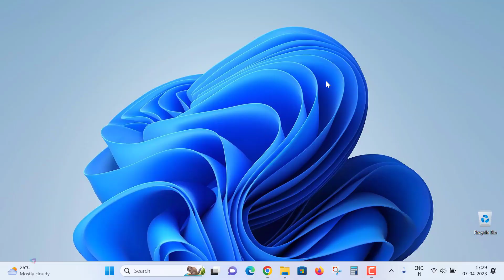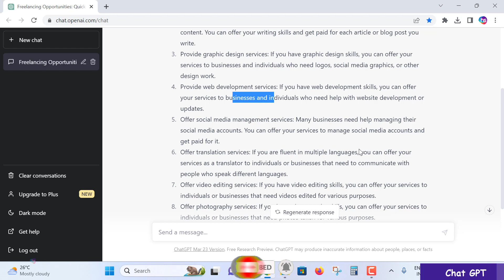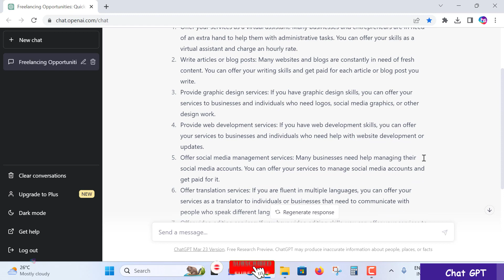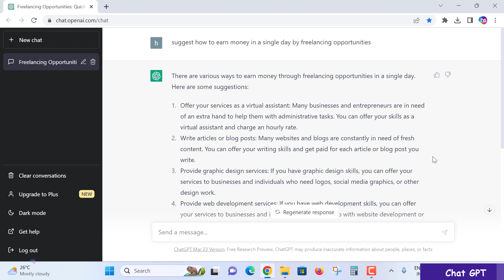ఒక్క రోజులో డబ్బు సంపాదించండి freelancing opportunities ChatGPT Explained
Watch this video session, and you will learn

✨ Online Courses ✨
ప్రారంభ మరియు సాఫ్ట్‌వేర్ నిపుణుల కోసం ఉత్తమ ఆన్‌లైన్ కోర్సులు 🤯💸:
పరిశ్రమ నిపుణుల కోర్సులు:
శేఖర్ మెట్ల సాఫ్ట్‌వేర్ ఇంజనీర్, వృత్తిరీత్యా 20 ఏళ్ల అనుభవం ఉంది. అతను 192 దేశాలలో 81,000+ కంటే ఎక్కువ మంది విద్యార్థులతో అత్యధికంగా అమ్ముడైన అనేక ఆన్‌లైన్ కోర్సుల Instructor Courses

Microsoft Excel Zero to Hero: Complete Excel Course 2023✨

Microsoft SQL Server Bootcamp 2023: Go from Zero to Hero✨

Learn C++ Advanced: Master Classes on OOPs and Templates✨

Learn MySQL from scratch for Data Science and Analytics✨

Create RESTful APIs using PHP, POSTMAN, and MySQL: Secure API✨

Learn Asp Net C#  OOPs SQL and JavaScript for Development✨

Learn C# Coding Intermediate: C# Classes, Methods and OOPs✨

✨ Tags ✨
how to learn software